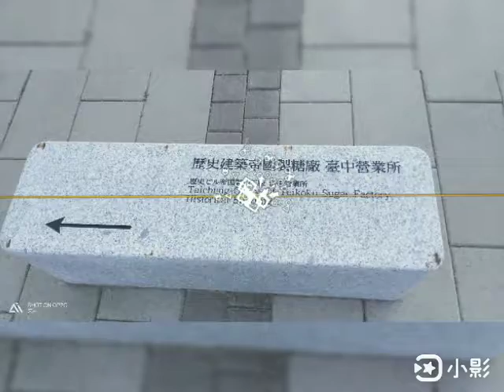帝國糖廠廣場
預定11月底完成，現在局部開放。